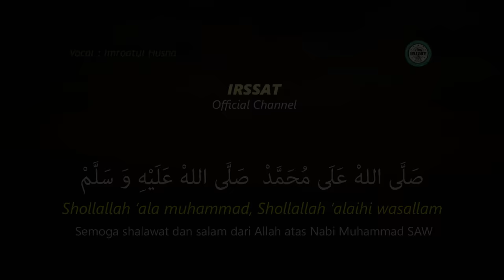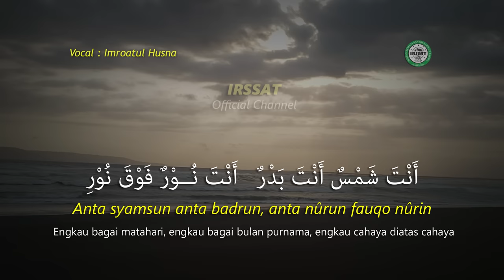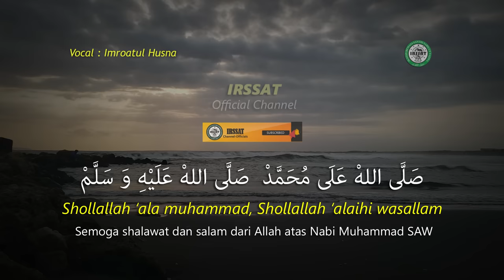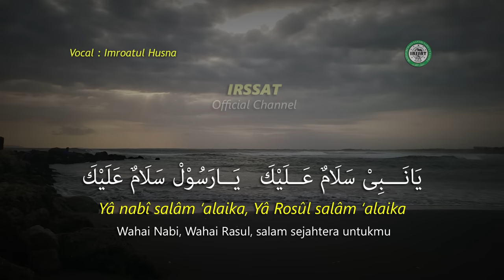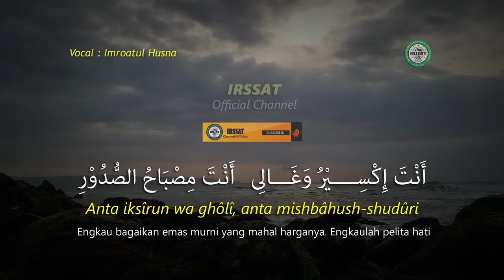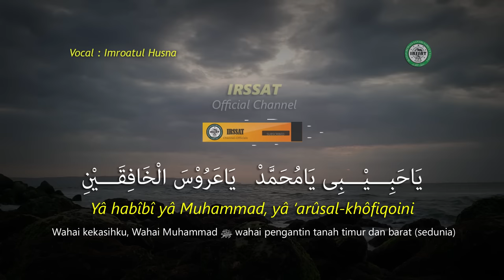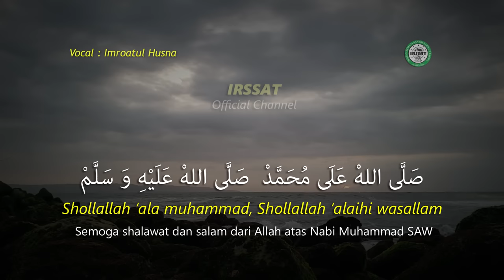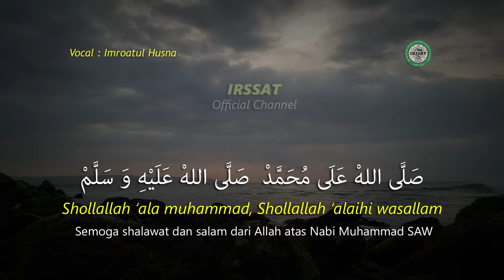SHOLAWAT JIBRIL PENARIK REZEKI PALING MUSTAJAB NONSTOP 1-JAM